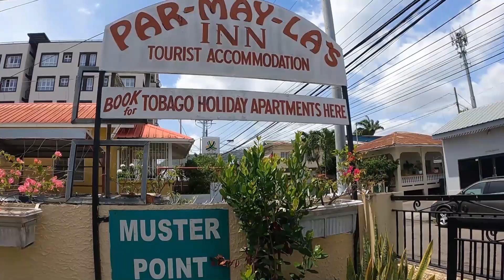Mediterranean Cruise l Travelling from Guyana to Spain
In todays video we will be travelling from Georgetown Guyana to Oslo Norway then to Barcelona Spain where we will be embarking on our first Mediterranean Cruise which is leaving from Spain to Italy and France.

Hope you have enjoy watching this video 😘

Guyanese Youtuber